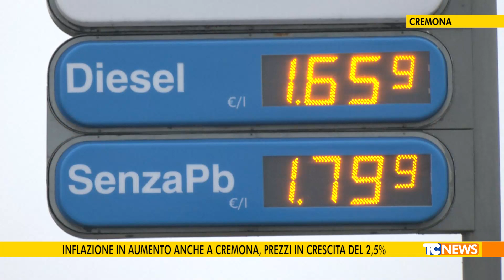Inflazione in aumento anche a Cremona, prezzi in crescita del 2,5%